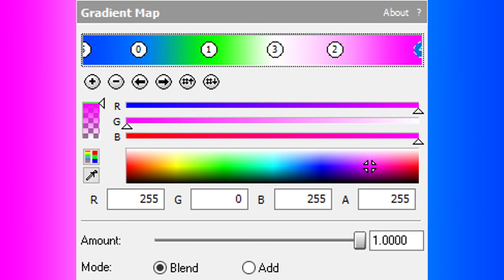How To Do Make Some TSGMLE732 Harsh Effect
Please Contact & Join Me on MeWe!!!